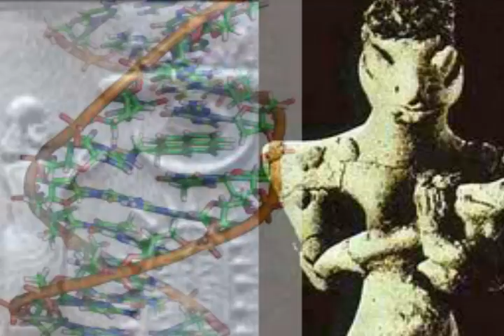"Elenin" - John Henry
Everything you need to know about the coming of Comet Elenin packaged in a convenient toe-tapping folk ditty!!

Human's worry less, be more.
-John G.